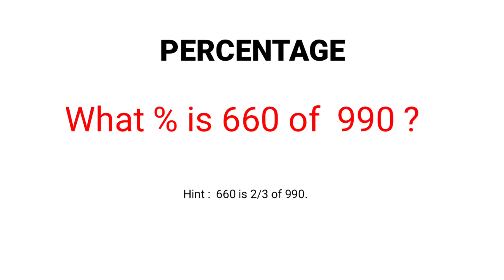Answer and Win Paytm or Google pay Cash | ORAL MATH -PART-01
This video is a series of ORAL math  where you can test your knowledge and practice for oral question and answer. Here are the key points about this game -
1. This Game has 5 questions.
2. You will be given 10 Seconds to solve.

If your answers are 100% correct then you are eligible for lucky draw and you will  receive an email from us to claim your prize.

If you have any suggestion related to this quiz, post a comment and share.

Tags

We are available on all the social networking platforms like Facebook, twitter, whats-app, Instagram  etc. Like us on Facebook & YouTube, Join us on Telegram and Whatsapp, Follow us on Instagram and  Twitter.

Common Tags related to daily puzzle -
maths puzzles for kids, maths puzzles model, maths puzzles hard,
maths puzzle questions with answers, maths puzzles games,
maths public question paper 2020, maths brain questions and answers,
maths puzzle solution, maths puzzles in hindi, maths brainstorm
maths riddles with answers, maths riddles level 7, maths brainery,
maths riddles for kids, maths riddles and brain teasers with answers,
maths brain teasers, maths brain games, maths brain games in tamil,
maths brain classes, maths brain questions, maths brain puzzles with answers,
mathematics tricks, mathematics class 9, mathematics class 8,
mathematics class 7, mathematics class 6, mathematics class 10,
mathematics class ix, shortcut math tricks, shortcut math tricks in bengali,
shortcut math solution, shortcut mathematics tricks,
shortcut math tricks for competitive exams, shortcut maths tricks in hindi,
shortcut maths tricks in english, shortcut math for competitive exams,
shortcut math for competitive exams,

Other Tags -
interesting gk, general knowledge, gk quiz, important questions, gk questions,
general knowledge questions and answers, gk questions and answers,  ias question, rochak tathya, interesting gk facts, animal gk, Kids gk, Interesting facts, India gk,
 Gk best, Interesting general knowledge, Quiz questions and answers,
ias interview questions, iq test, Akshara Concepts, Rapid Mind, Gk in english
 ias interview, Learn With Riya, Interesting GK Facts, questions answers,